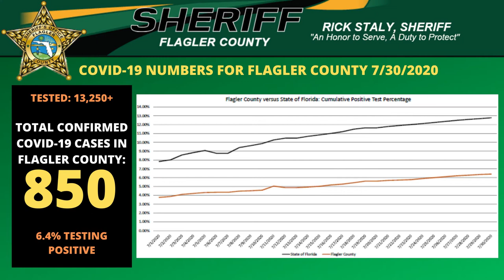Sheriff Staly gives Community Update 7.30.2020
Good afternoon Flagler County. This is Sheriff Rick Staly with a community update for Thursday, July 30th.

As of this morning, Flagler County is at 850 positive cases of COVID-19 overall and 75 total hospitalizations with 12 deaths total. Over 13,250 people have been tested with about 6.4% testing positive.

Flagler County has begun distributing
a portion of the the Coronavirus Aid, Relief, and Economic Security (CARES) Act federal stimulus money to eligible businesses and individuals negatively impacted by COVID-19. For more information or to fill out the online application, visit flaglercounty.org or call the help line at and press 0.

If you have school aged children, Flagler Schools announced this week that it will push the school start date back to August 24th for students. All sports programs are cancelled for the fall semester. Visit flaglerschools.com for more information or to view the new school calendar.

Public COVID-19 testing is now located at Cattleman’s Hall at the Flagler County fairgrounds and will operate Monday through Wednesday from 9am to 3pm with the ability to test 200 people per day.

Additional options for testing through the Department of Health include:
• Santa Maria Del Mar Catholic Church – Drive-through site operating Mondays from 4:30pm – 6pm

• First United Methodist Church – Drive-through site operating Wednesday from 4:30pm – 6pm

• Flagler Pharmacy – Walk-up site operating Thursdays from 8:30am – 10am

• Church on the Rocks – Drive-through site operating Saturdays from 10am – 12pm

Each of these sites can test up to 60 people per event. Test results will be available 10 days after testing.  Appointments are now required.

You can also make an appointment with your primary healthcare provider, the Florida Department of Health in Bunnell, or an Urgent Care Center.

The county-wide resolution recommending to wear cloth face coverings indoors when social distancing is not possible is ongoing in an effort to help slow the spread of this virus.

And if you were thinking that we’ve had just about enough in 2020, just remember that we are right in the middle of hurricane season. Tropical storm warnings have already been issued for the Caribbean. Heavy rainfall can be expected in our area this weekend and into early next week as the tropical storm is now expected to closely follow the eastern coast of Florida. There is also an elevated possibility for rip currents and strong surf in the ocean, so if you’re planning to visit the beaches or go surfing be extra careful.

Let this storm be a reminder that now is the time to be sure you have a plan in place and have your hurricane supplies in hand. This should include non-perishable food and water to last three days, a first-aid kit, personal hygiene items, flashlights with extra batteries, medications, and any other important items you may need for yourself, your family, or your pets.

With all that is going on this year, I, like you, are glad to be a part of and to serve this community. Our community has shown again and again that during hard times comes, we all pull together to support each other.

Finally, I am proud to share with you that crime is down 47% since I became your Sheriff in 2017. This is due to the hard work by the men and women of the Sheriff’s Office but also to the dedication of the community to partner alongside us to focus on safety and being the eyes and ears in the community and notifying us when something is out of place. Please continue to follow the “See Something, Say Something” initiative and help us keep Flagler County a safe place to live, work, and visit.

Follow us to stay up to date on our social media platforms You can also download the Flagler County Sheriff’s app in the App Store or Google Play to stay up to date. Thank you and have a great weekend!